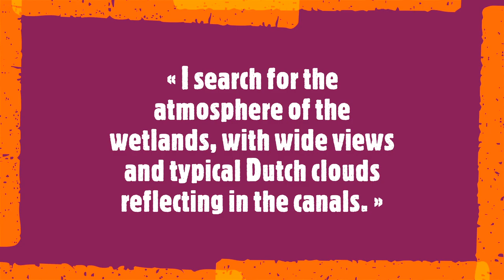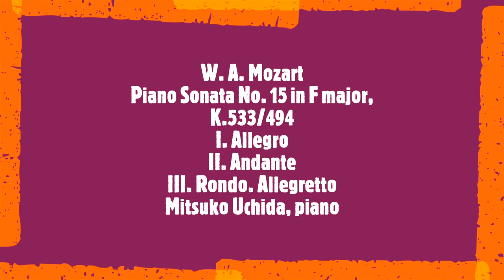Stella Burggraaf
« I search for the atmosphere of the wetlands, with wide views and typical Dutch clouds reflecting in the canals. »

Stella Burggraaf is an artist based in the Netherlands whose paintings have been exhibited nationally and in Portugal. Relating her landscapes to "impressions", the wetlands of northern Holland, where she was born and raised, continuously inspire her creativity. Burggraaf translates her own view of her nation's panoramic natural scenery in a simplistic, expressionist, and distinctive manner. She paints exclusively using oils on canvas or wood.
Soundtrack:
W. A. Mozart:
Piano Sonata No. 15 in F major, K.533/494
I. Allegro
II. Andante
III. Rondo. Allegretto
Mitsuko Uchida, piano